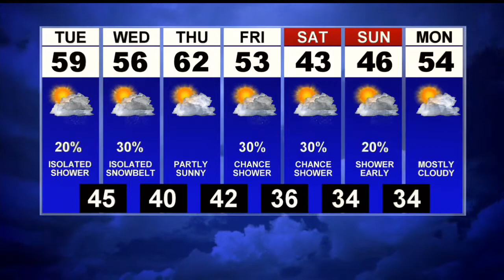First News Weather Update